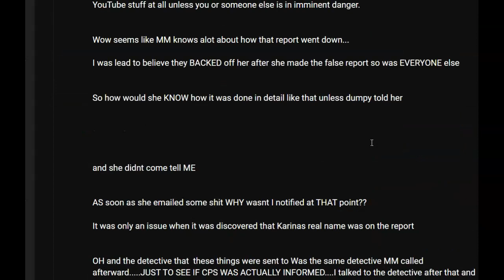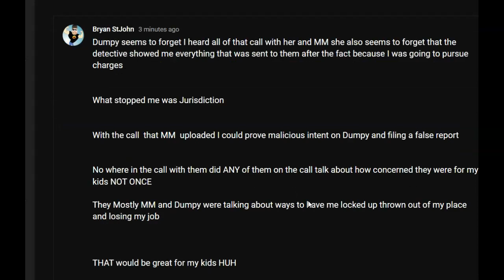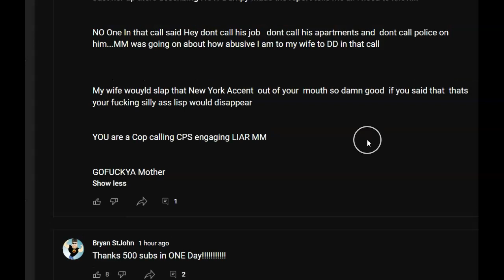MM Lies her ass off..Im not buying it